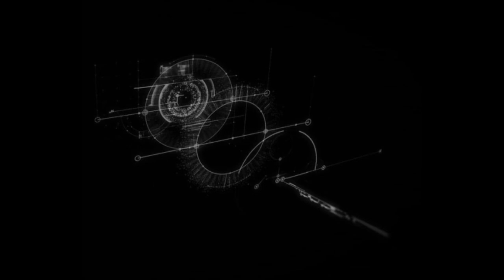Quoin of the new verse (ost)